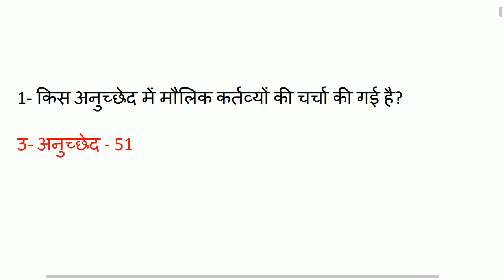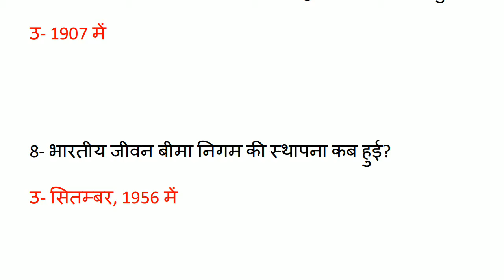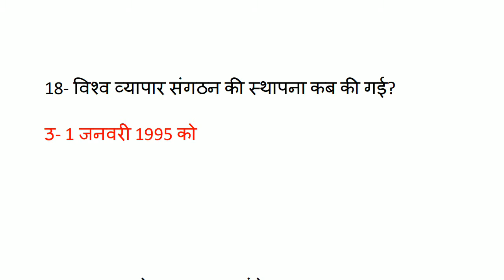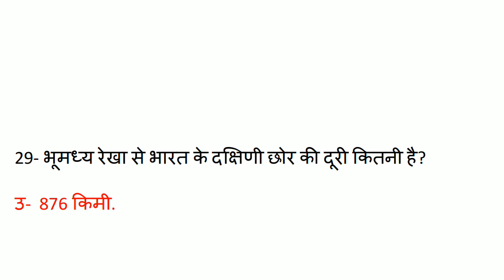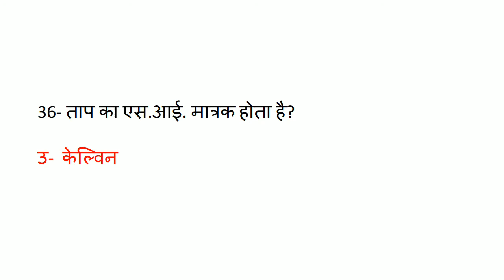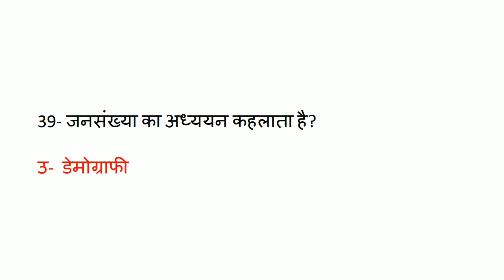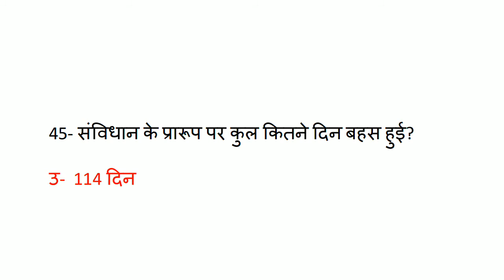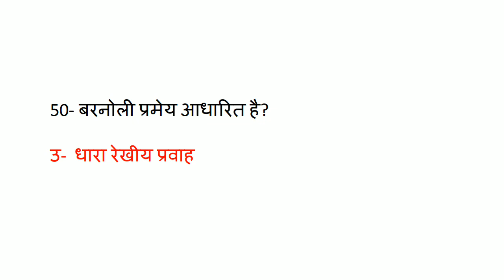Gk/GS|Speedy G.k |Series-8|Railway|Scc|POLICE,|State Exam|Important question for all government exam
सामान्य ज्ञान - सभी सरकारी परीक्षाओं के लिए महत्वपूर्ण प्रश्न

NOTE
{ यदि आपने पिछला वीडियो नहीं देखा है, तो नीचे दिए गए लिंक पर क्लिक करें  }